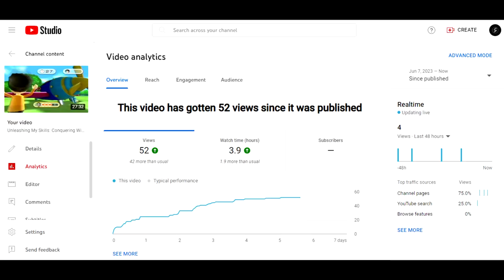The Balance Boat Game on Wii Party isn't Balanced At All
Dive into a pulse-pounding challenge as we set sail to conquer Wii Party's Balance Boat on the unforgiving Master Difficulty! Join us on this thrilling YouTube adventure as we battle against the treacherous waves and test our balance skills to the absolute limit.

In this gripping video, we take on the formidable task of maintaining equilibrium on the perilous Balance Boat. Witness our unwavering determination, lightning-fast reflexes, and razor-sharp focus as we navigate through a series of nerve-wracking challenges that threaten to tip us overboard.

Prepare to be amazed as we demonstrate expert techniques, share invaluable strategies, and showcase our ability to keep calm under intense pressure. Every subtle shift in weight, every meticulous adjustment, holds the key to survival as we strive for perfect balance amidst the chaos.

As we face off against the game's most formidable opponents, we'll unveil our secret tactics and highlight the crucial moments that can make or break our quest for victory. Watch us adapt and react in real-time, learning from each mistake and constantly refining our approach to overcome the relentless challenges of Balance Boat.

Whether you're an ardent Wii Party fan or a casual gamer seeking inspiration, this video is a must-watch. Witness the excitement, the triumphs, and the heart-pounding near-misses as we navigate the tumultuous waters of Balance Boat on Master Difficulty.

Will we conquer the raging tides and emerge victorious? Can we maintain our composure and outlast the competition? Tune in now to find out! Don't miss this captivating gaming adventure, packed with exhilarating moments, intense focus, and the quest for perfection.